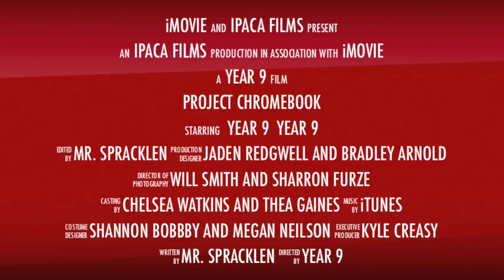Chromebook Project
This video has been created as part of a writing project with Year 9. The trailer is the first step in a project that will see these Year 9 pupils writing for an audience.